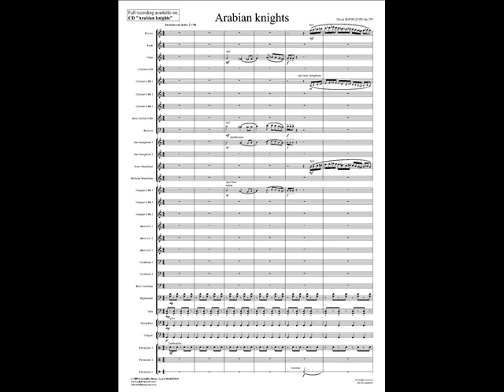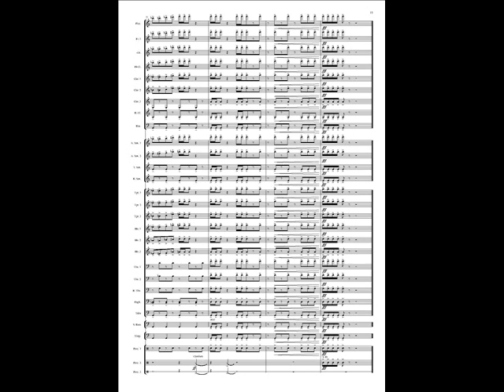Arabian knights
Arabian knights for wind band by Derek BOURGEOIS.
Recorded by the Police band of Baden-Württemberg conducted by Toni SCHOLL